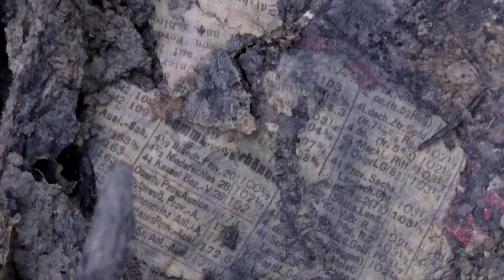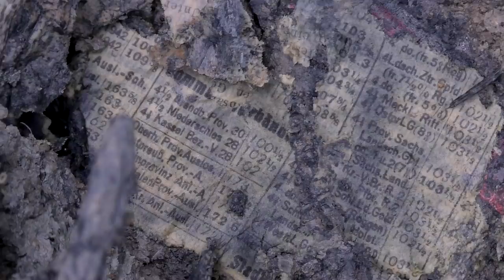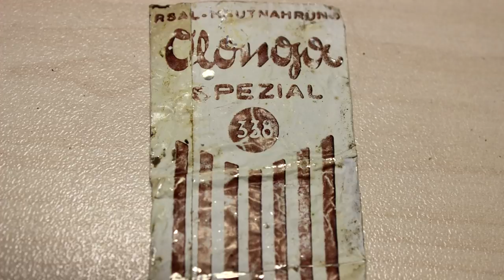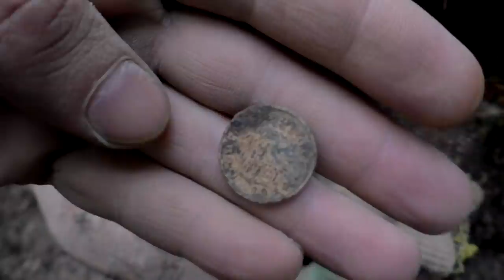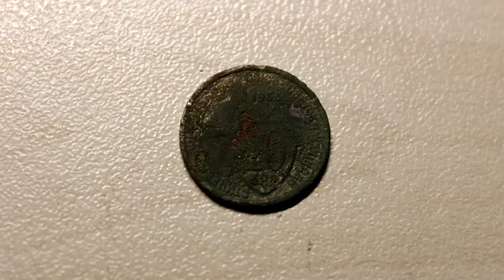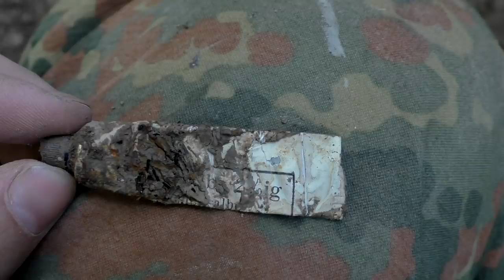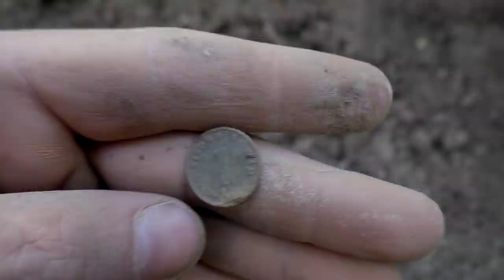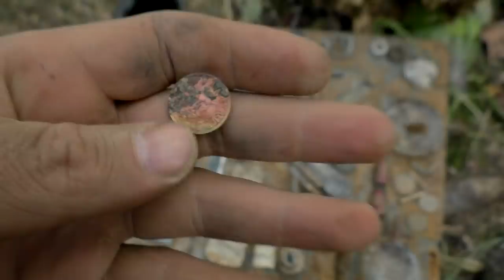Вдвойне опасный немецкий блиндаж Double dangerous German bunker ENG SUBs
Продолжаем раскапывать самый тяжелый немецкий блиндаж и как всегда немцы не перестают удивлять!
 Что ж дальше?!

HD-качество, субтитры.

We continue to dig the most hard blindage and not without surpises again! What's next?!